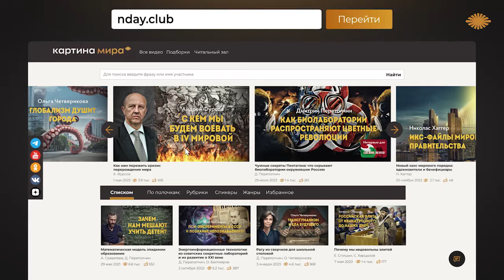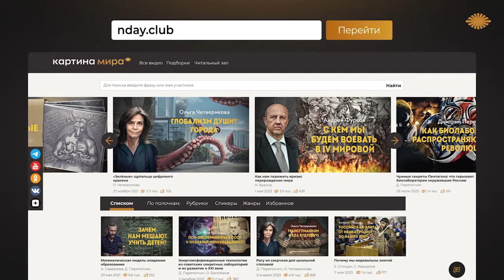Мистический Петербург и другие негородские легенды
Рождественские байки, рассказанные археологом, профессором А. М. Буровским

О странных местах, где люди испытывают необъяснимый страх присутствия неведомого, где люди пропадают и появляются через продолжительное время не состарившись, о появлении странных существ, о древних дорогах уводящих людей в туман, о мистических местах Петербурга и о странных и необъяснимых происшествиях, с которыми он и его коллеги сталкивались во время ведения раскопок рассказывают археолог, профессор Андрей Михайлович Буровский. С гостем беседует магистр конспирологии Дмитрий Перетолчин.